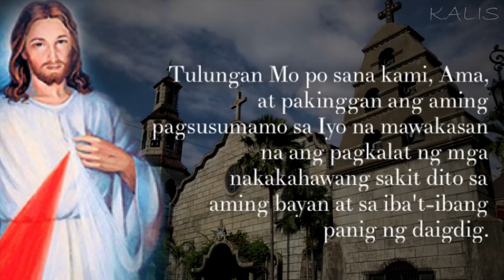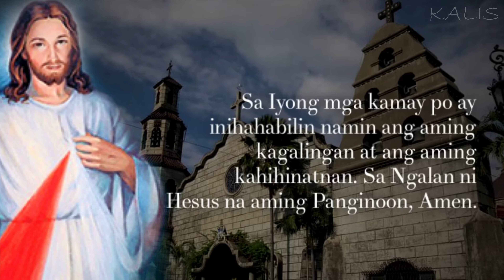PANALANGIN LABAN SA PAGLAGANAP NG MGA SAKIT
My Invite Code is 376ia81